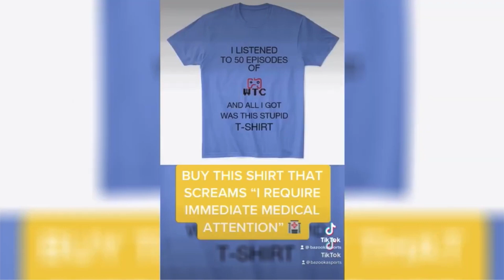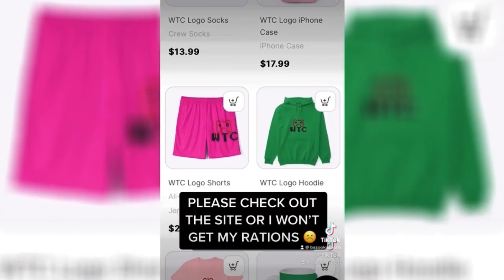Getting chicken dinners and giving thanks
Happy Thanksgiving from the crew at WtC! Hope everyone ate well and had good times. Now enjoy our good times playing some PubG.

 / surfinfleaa

 / the13thcondor